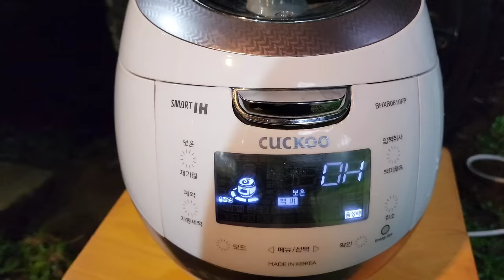Camping Keluarga di KAMPUNG RIMBA, Ciburial, Puncak, Bogor | 인도네시아 캠핑장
Kampung Rimba

Camping Rp. 50.000/pax
termasuk; lahan camp, tiket masuk, listrik, kamar mandi sharing, kolam renang sharing.

Campervan Rp. 80.000/pax
termasuk; lahan campervan, tiket masuk, listrik, kamar mandi sharing, kolam renang sharing.

Untuk informasi lebih lanjut dan reservasi bisa hubungi nomor ini ya : 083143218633 atau bisa cek instagram nya @kampungrimbapuncak

Inaka Bakery

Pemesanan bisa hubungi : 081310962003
Atau bisa cek berbagai macam kue dan rotinya Inaka Bakery lewat instagram @inaka.bakery